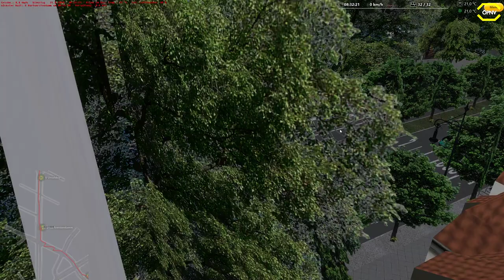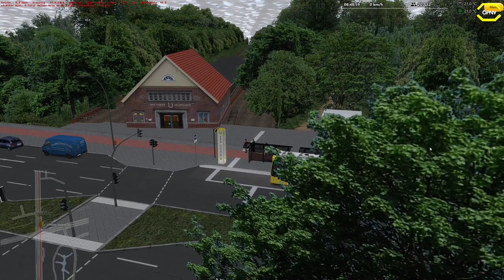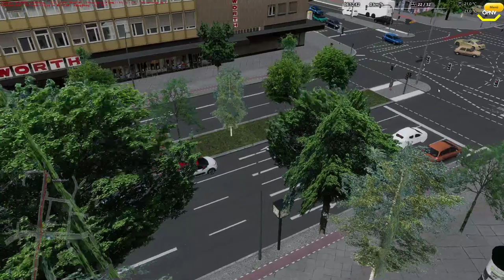Omsi 2 #182 Schneller durch den Kudamm *PC/HD/DE*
◄|╌╌╌ 〉› Beschreibung ‹〈 ╌╌╌╌|►

◄|╌╌╌ 〉› Karte & Fahrzeug ‹〈 ╌╌╌╌|►

Karte: Berlin BRT
Bus: C2 Berlin BRT

◄|╌╌╌ 〉› Social Media ‹〈 ╌╌╌╌|►

◄|╌╌╌ 〉› Mein Computer ‹〈 ╌╌╌╌|►

► Mainboard: MSI X470 Gaming Plus Max

► Arbeitsspeicher: 32 GB G.Skill

► Grafikkarte: NVIDIA GTX 1080

► Monitor: U28E590 4K Monitor

► Lenkrad: Logitech G29

► Kopfhörer: Sennheiser TR175